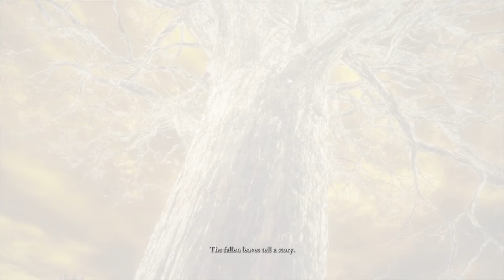ELDEN RING Elden Lord ending Part 4